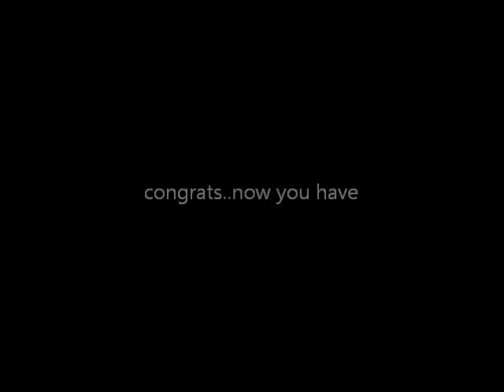ever seen a 71 year old skate?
want to?